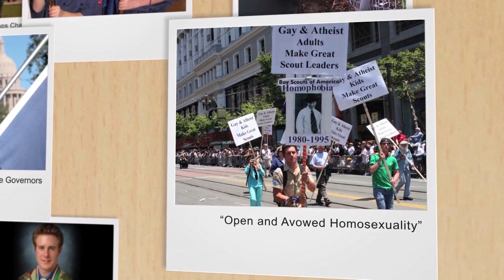Stand with Scouts Sunday: Governor Rick Perry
You will learn what you can do to preserve Scouting as its founders envisioned it - as a resource for young men to develop in morally, mentally, and physically healthy ways, free to be boys and teens without the invasion of cultural controversies.

Speakers include:

    Tony Perkins, President, Family Research Council
    John Stemberger, President, OnMyHonor.net
    Gov. Rick Perry (R-Texas)
    Rep. Steven Palazzo (R-Miss.)
    Pastor Robert Hall, Calvary Chapel Rio Rancho
    Zina Hackworth, Moms of Boy Scouts